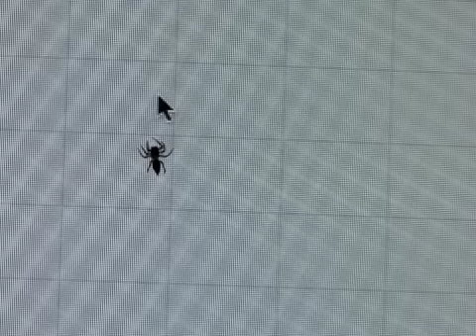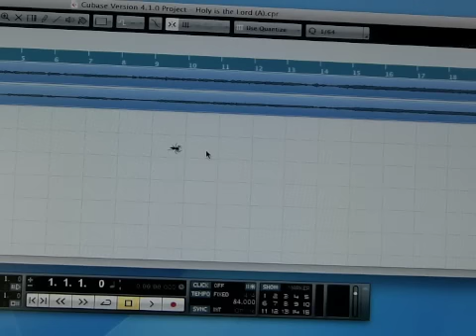Spider on Computer Screen